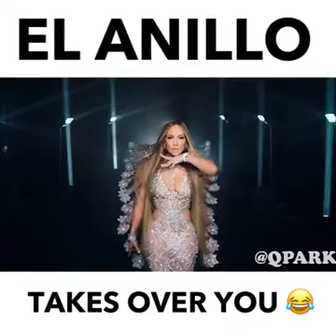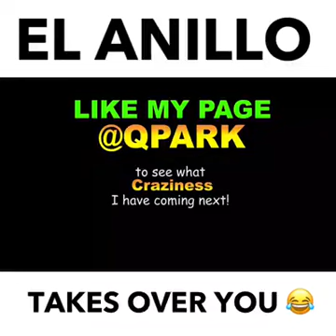El Anillo Other Version